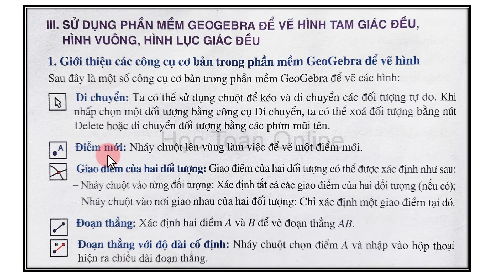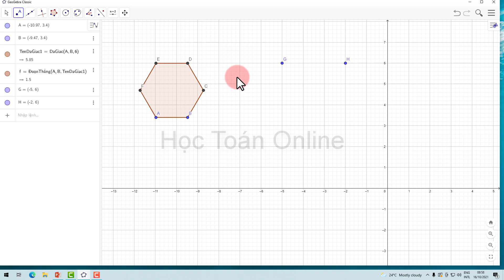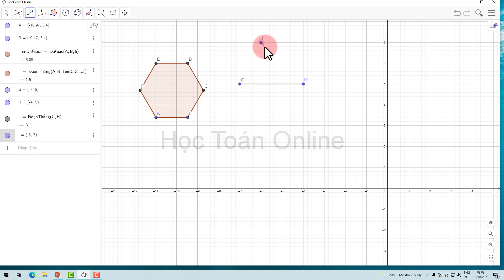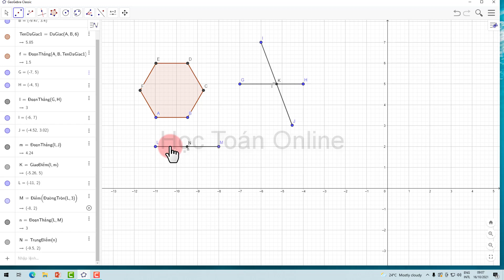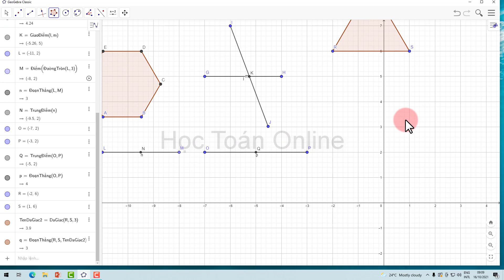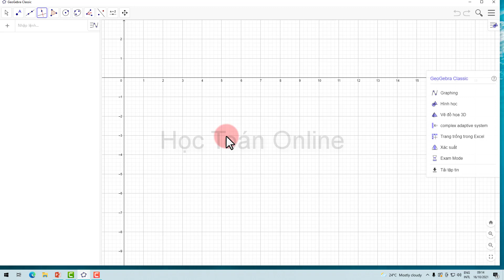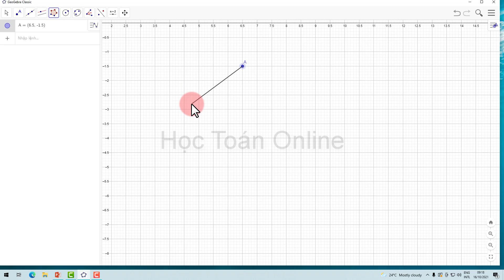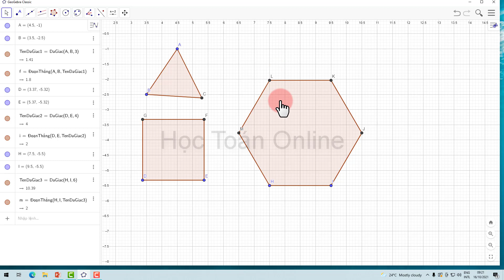Toán lớp 6 sách cánh diều trang 122 các công cụ cơ bản trong phần mềm toán học GEOGEBRA để vẽ hình